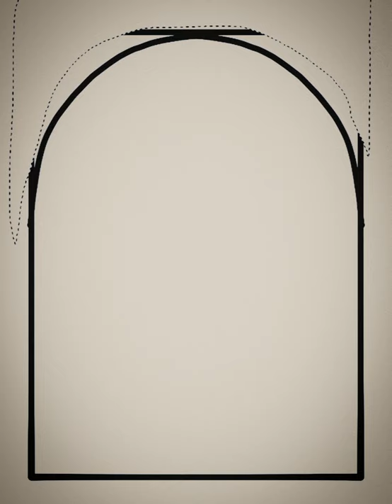Oc speed paint | Teru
this is my oc teru

she's to do with rain and stuffs

it's from an old story I made up about a teru teru bozu that became a human. it sounds dumb, yes, but once I found that draft,, it was actually nice to read.

 Teru tries her best to understand and experience the things that are normal in human lives, but it gives her uncertainty to whether she wants to go back to being a 'doll on a string' or to continue living life as a human (although she's unsure whether she'll age at the same speed as normal humans)

 a boy named haruki helps her figure things out, whilst trying to find a solution to get her back to being a teru teru bozu, so that at least she has that option. He struggles to figure out what she's thinking though, as teru is usually unresponsive or bad at expressing emotions in general

Anyway hope u liked this speedpaint

yes I used filters on top of it because I'm not too good at colour selection, so I edit my photos alot :]